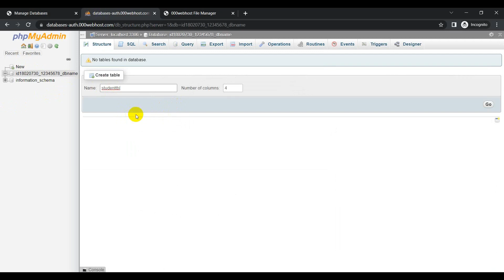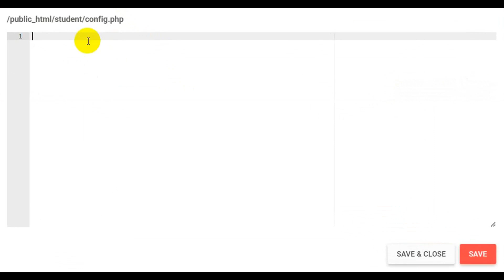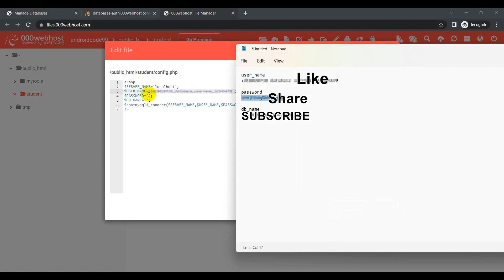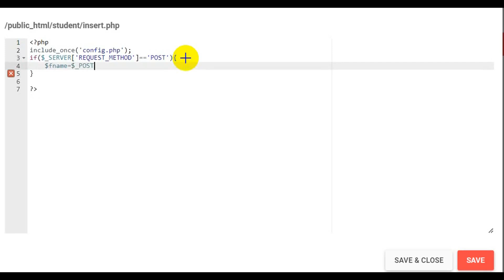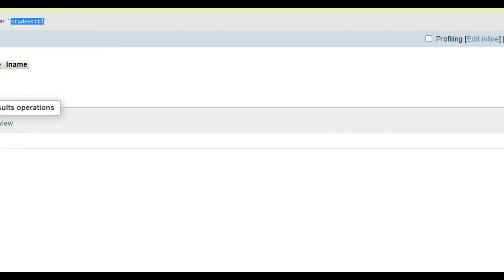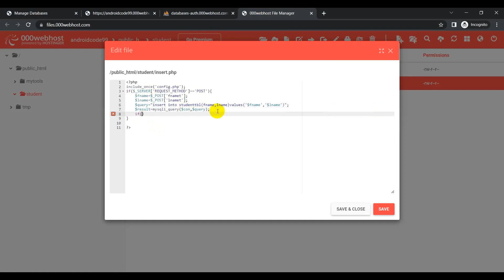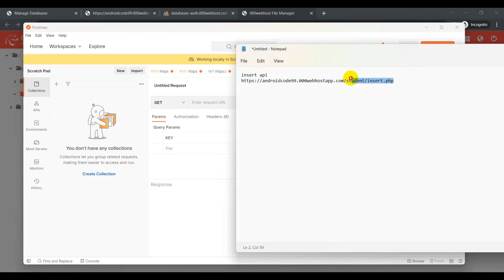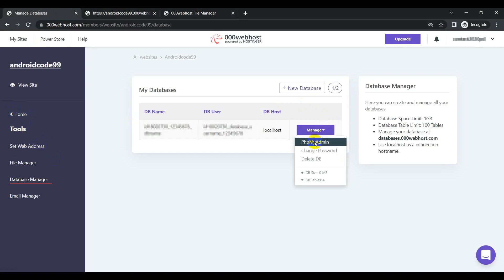insert data into MySQL database | REST API | Test API postman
How to Develop a Basic REST API with PHP and MySQL?(REST API insert data into MySQL database).
In this video tutorial, we are creating RESTful API using PHP to insert data into MySQL database.
We will be inserting data from android app into MySQL database. Then after get the data from MySQL and convert it to JSON. After Getting JSON Responce then display it in android recycleview.

First we create a simple RESTful API and then test the API using Postman.
Watch the video for step by step process.

IF YOU DO NOT UNDERSTAND, "COMMENT" WHAT YOU DON'T UNDERSTAND?
I will improve the work.